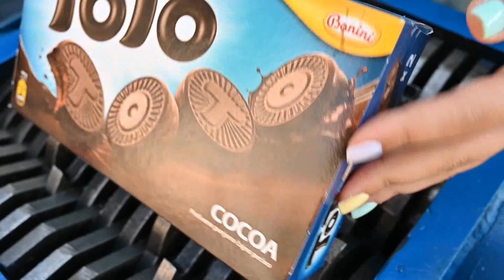EXPERIMENT COLORFUL COOKIE VS SHREDDER